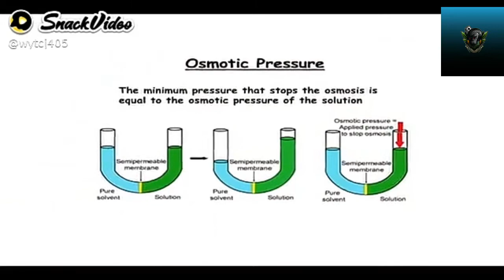how to protect from leech